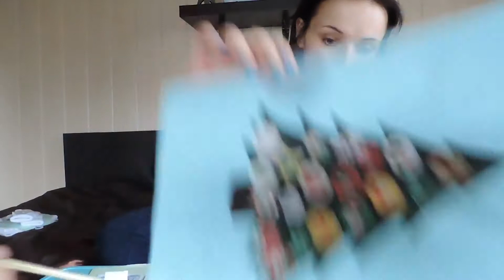VLOGMAS 17,18,19 | KOLEJNE ZAKUPY |NASZ NAŁÓG | KARMIMY PTASZKI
*VLOGMAS TIME*

Witaj na naszym kanale ! Zobacz vlogi z życia mamy i jej pełnego energii synka Antosia.

Snp: mamtosia